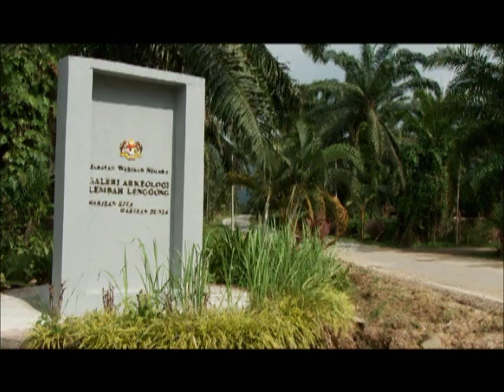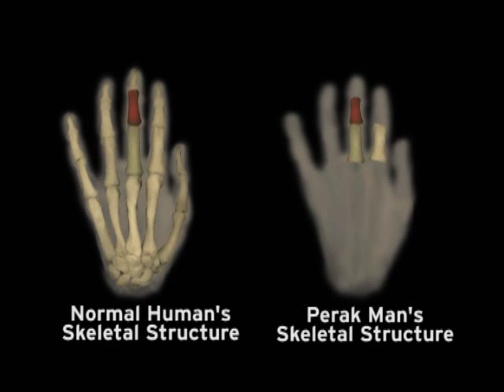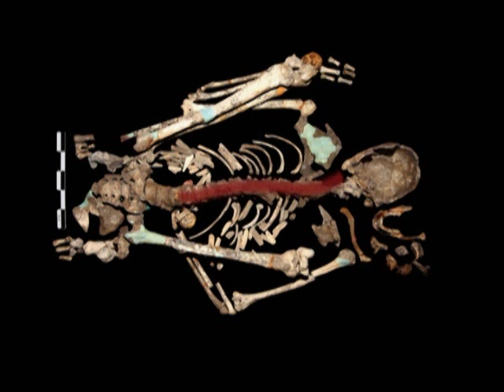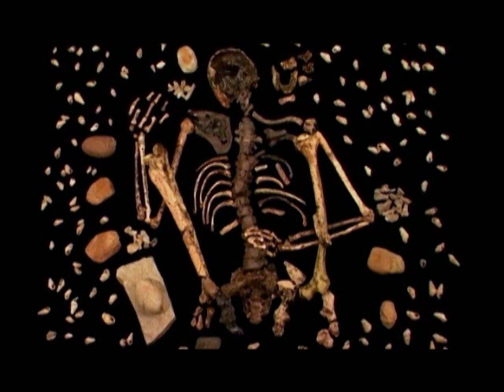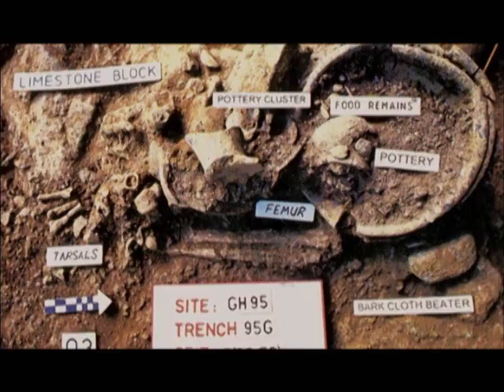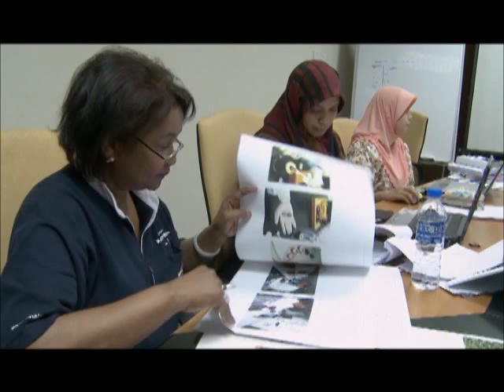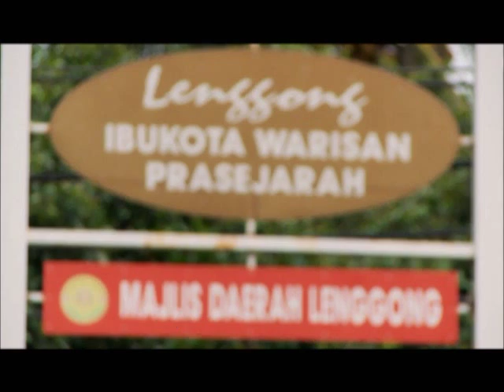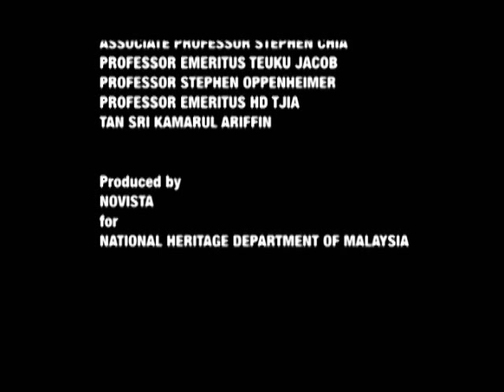Archaeological Heritage of Lenggong Valley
Lenggong Valley - A UNESCO World Heritage Site

The Archaeological Heritage of the Lenggong Valley (AHLV), Malaysia (ID No. 1396) has been inscribed as a UNESCO World Heritage Site during 36th World Heritage Committee Meeting on 30th June 2012 (Saturday) at 16: 35 pm local time in Saint Petersburg, Russia. It is inscribed under the Convention of the Protection of the World Cultural and Natural Heritage, 1972. This historic achievement is the fourth World Heritage Site for Malaysia and the 953rd in the world.